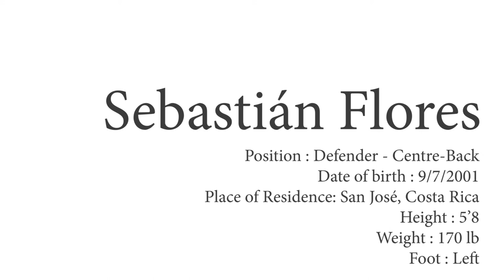Sebastian Flores Highlights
Name: Sebastian Flores
Position: Defender - Centre-Back
Date of birth: 9/7/2001
Place of Residence: San José, Costa Rica
Height: 5’8
Weight: 170 lb.
Foot: Left

Athletics

Teams:

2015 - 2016 Elite team Sporting San José (U15)
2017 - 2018 Elite team Club Sport Herediano (U17)
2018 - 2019 Elite team Club Sport Herediano (U20)
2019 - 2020 Elite team Club Sport Cartágines (U20)
2020 - Elite team Club Sport Cartaginés football club (U20) I was 20 years old when I was about to make my official professional soccer debut in first division with Club Sport Cartagines when I made the decision to enroll with Liga Deportiva Alajuelense.
2021 - Elite Team Liga Deportiva Alajuelense

* I also  would like to highlight that I was a starter in all games.

Seasons:

LIASE Costa Rica U15
UNAFUT Costa Rica U17
UNAFUT Costa Rica U20

Championships
2017 - Club Sport Herediano, National champion Closing Tournament - category U17 (Captain)
2021 - Liga Deportiva Alajuelense National champion Closing Tournament - category U20

Costa Rica National team
2020 - called up by Costa Rica U20

Friendly International Games
2020 - Pumas UNAM U20
2020 - Club América U20

Internships

2021 - Fort Lauderdale (Inter Miami FC)